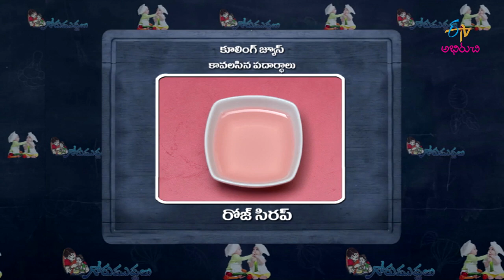Cooling Juice | Gorumuddalu | 28th May 2019 | ETV Abhiruchi